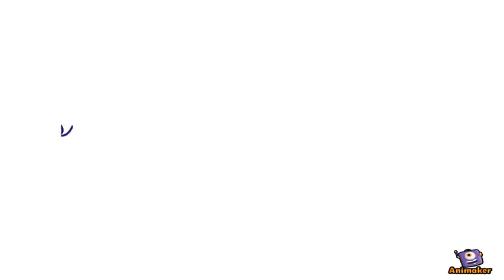Dayanhara Quevedo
Animated Video created using Animaker Marquis